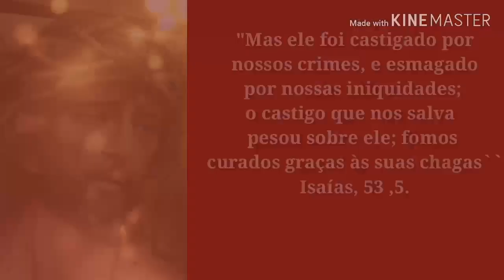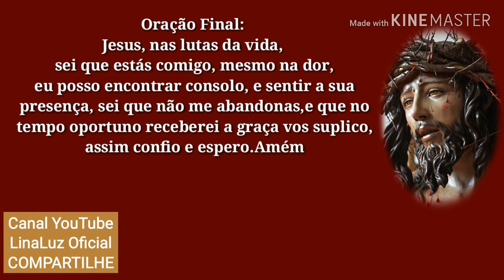TERÇO DA COROA DE ESPINHOS DE JESUS.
"Mas ele foi castigado por nossos crimes, e esmagado por nossas iniquidades; o castigo que nos salva pesou sobre ele; fomos curados graças às suas chagas`` Isaías, 53 ,5.
Meu Irmão, minha Irmã faça agora o seu pedido, ele vai ouvir a sua oração, pelo poder das suas Santas chagas, ele vai te sarar,te curar , te libertar e te livrar de todo o mal.
Início-Faça o Sinal da Cruz
Jesus Meu Salvador, Pelas Chagas da Sua Coroação de Espinhos,Toca em Mim e Curai a Minha Dor.(1x)
Jesus Por Mim Coroado de Espinhos, Tirai Todo Mal do Meu Caminho.(10x)
Oração Final: Jesus, nas lutas da vida, sei que estás comigo, mesmo na dor,
eu posso encontrar consolo, e sentir a sua santa presença, sei que não me abandonas,e que no tempo oportuno receberei a graça vos suplico, assim confio e espero.Amém
COMPARTILHEM! APERTE O SINO DE NOTIFICAÇÕES! VEJAM TAMBÉM OS OUTROS VÍDEOS AQUI DO CANAL! DEIXE O SEU LIKE  E O SEU PEDIDO DE ORAÇÃO!